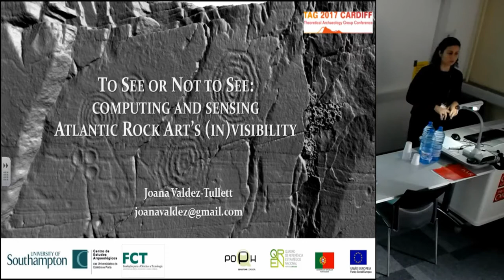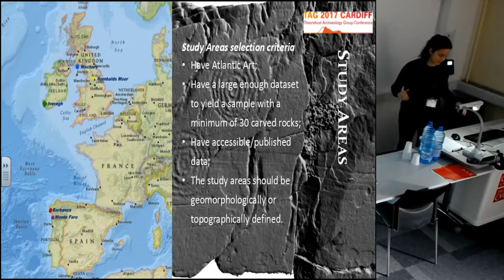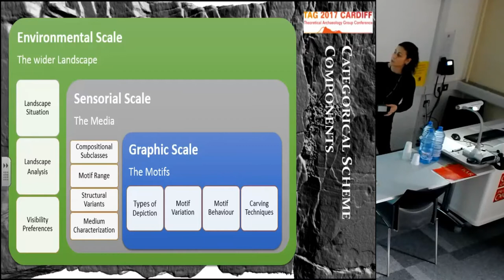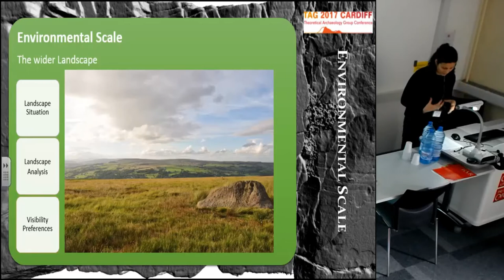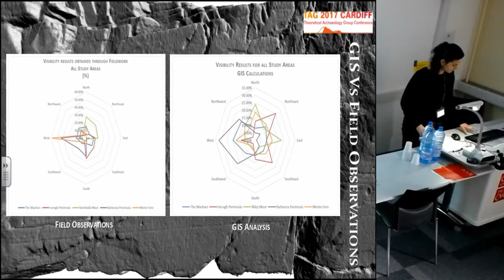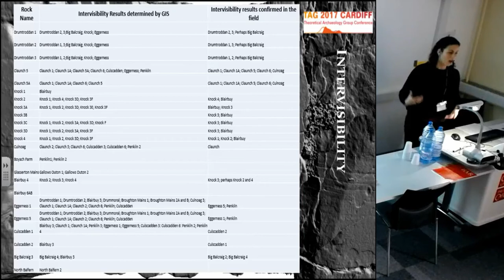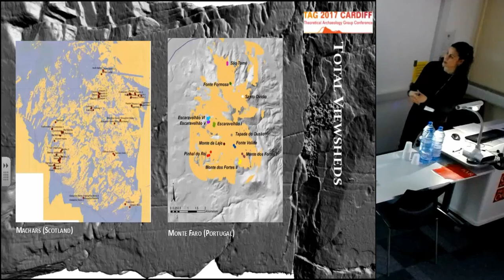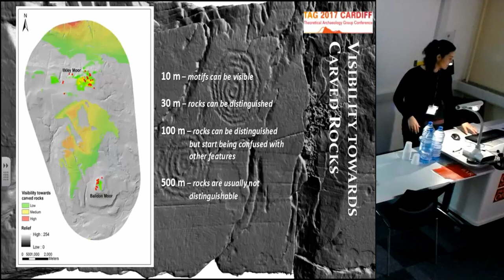To See or Not to See: Computing and sensing Atlantic art’s (in)visibility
Atlantic Art, widely spread across the Atlantic seaboard, is well-known for its cup-marks and cup-and-ring motifs as well as other variations of these images. Although initially research of this rock art tradition was focused on the iconography and typically studied through static typological tables, in the 1990s an important turn, led by Richard Bradley (e.g. 1997), placed the emphasis on the landscape. Since then, Atlantic Rock Art has been often approached under the premise of Landscape Archaeology. One of the main features studied is the visibility affordance of the carved rocks, since it is believed that extensive viewsheds and inter-visibility were two important factors involved in the decision of where to carve. Recently I have completed a re-assessment of Atlantic Rock Art considering the evidence of the various modern countries in which the tradition was practiced. The study encompassed several scales of analysis and methods, including a landscape appraisal in which visibility and viewsheds were analysed. The development of an ‘embodied GIS’ (Eve 2014) which combined the result of GIS analysis with a sensorial approach to the landscape enabled interesting conclusions and the suggestion that visibility was probably not a priority when deciding where to carve Atlantic motifs. In fact, this dimension is probably overestimated by researchers. In this paper I will discuss the results of visibility and viewshed obtained through GIS analysis and contrast these with empirical observations, drawing conclusions about the importance of extensive views to Atlantic Art.

Joana Valdez-Tullett (Historic Environment Scotland)